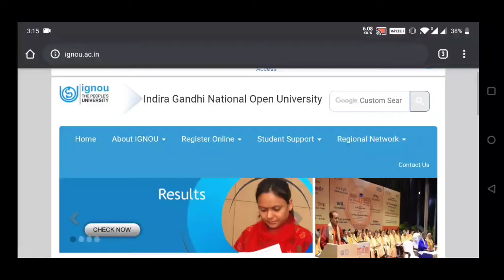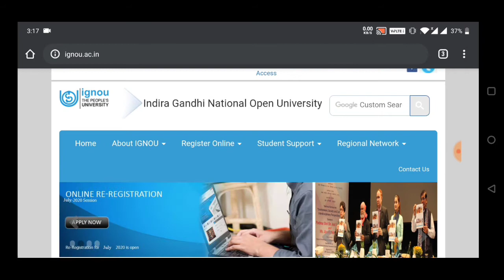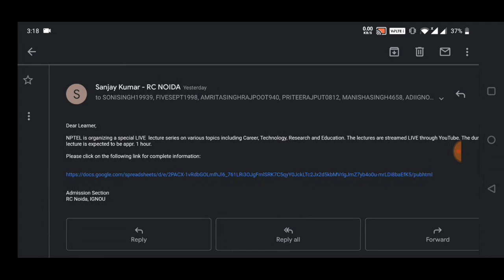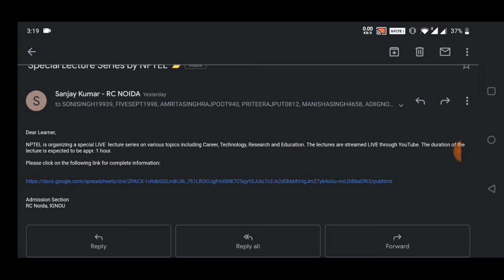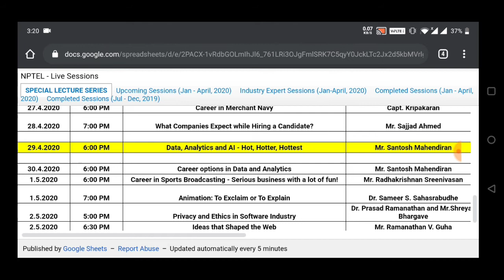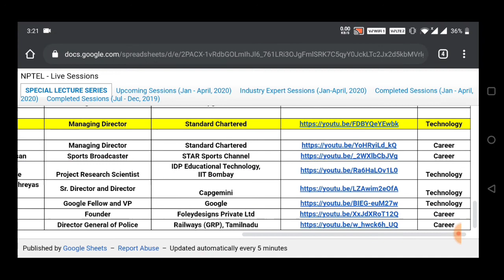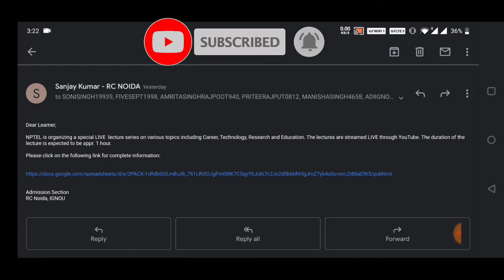IGNOU Big Exam Update 2020| IGNOU New Update for Exam| COURSES 2020 | June Exam 2020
Dear Learner,

NPTEL is organizing a special LIVE  lecture series on various topics including Career, Technology, Research and Education. The lectures are streamed LIVE through YouTube. The duration of the lecture is expected to be appr. 1 hour.